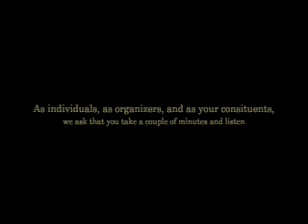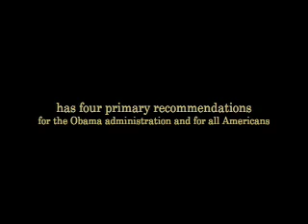Video Letter to Congress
This is a video letter created by the outreach staff for the National Teach-In on Global Warming Solutions, and directed to Oregon Senators Ron Wyden and Jeff Merkley, and Representative Kurt Schrader.